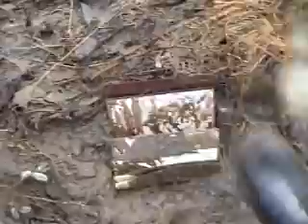Destroying books with my rubber boots 2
I destroy some books under my rubber boots.